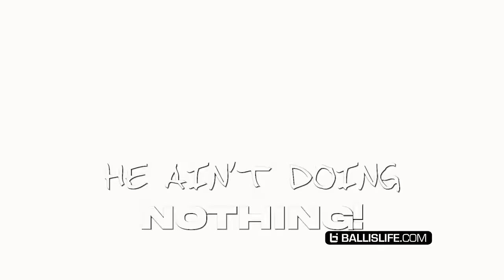"Who TF Are You!?" Local PARK LEGEND Takes On Ballislife WCS & Goes CRAZY!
This Ballislife one of the most entertaining West Coast Squad takeover's of the year!